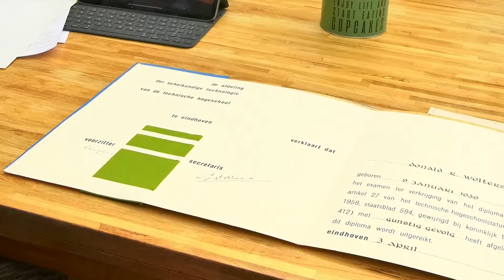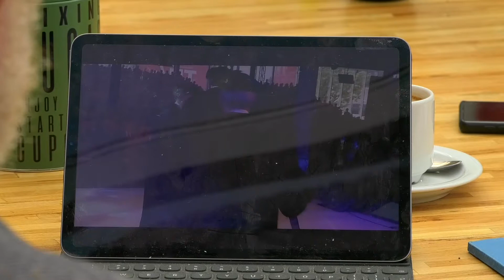TU/e viert 65-jarig bestaan en reikt 50-duizendste bul uit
Meer dan 50-duizend studenten kregen een diploma van de TU Eindhoven, sinds de opening in 1956. De TU/e, die destijds opende als de tweede 'technische hogeschool' van Nederland, viert de komende week zijn 65-jarig bestaan.